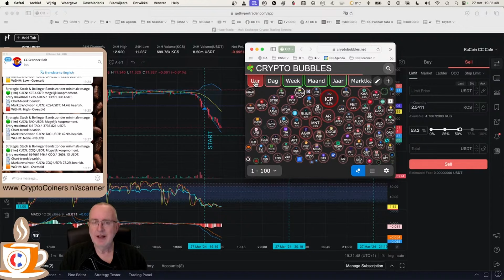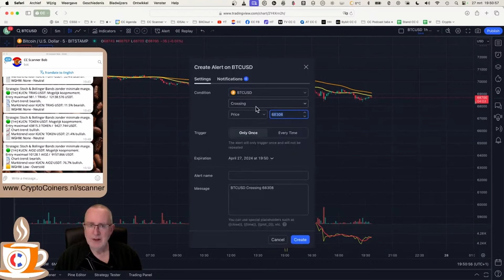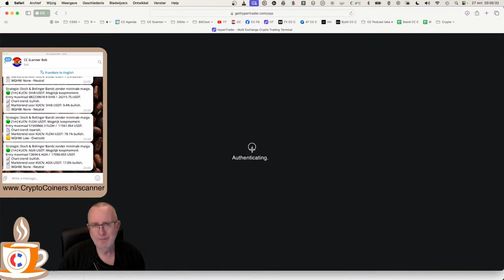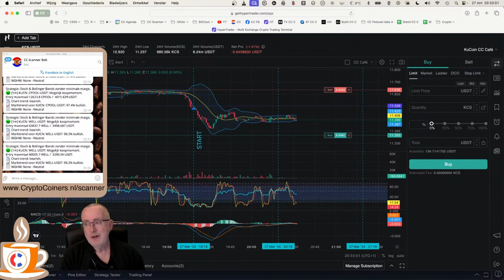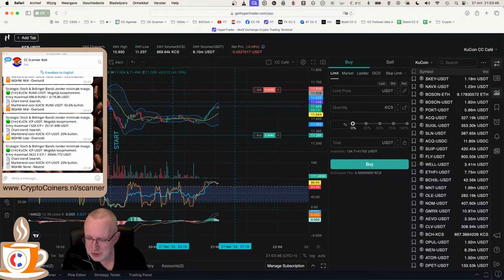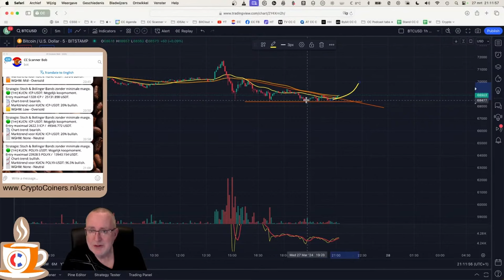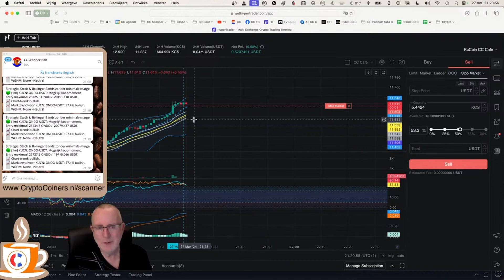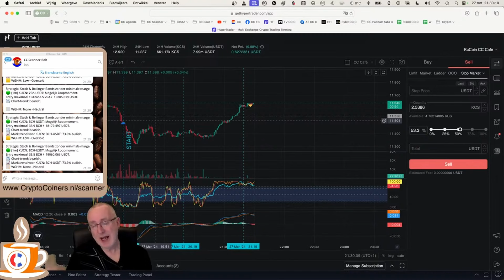Crypto Traden & BTC Halving | Café Highlights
Highlights van het CryptoCoiners Café op 27 maart.

Wil je een herinnering van YouTube, vlak voordat het CryptoCoiners Café open gaat?

TIP: word NU lid van de CryptoCoiners Chat-groep - het beste begin van je crypto-netwerk.

BESPAAR-TIP: koop je Bitcoin bij Bitvavo, via deze link, en betaal de eerste 1000 euro geen commissie

Kom je ook een keer langs in het CryptoCoiners Café, hier op YouTube?

Wil je leren traden? Begin dan met deze video

VOLG ONS!

Timestamps
00:00:00 - Introductie + Trade 1
00:02:29 - Mededelingen
00:05:25 - Kucoin nieuws
00:12:19 - Blik op de Bitcoin chart
00:20:03 - Trade 1 voortgang
00:33:45 - Bitcoin halving
00:44:00 - Welke Clinic volg ik als beginner
00:54:34 - Altrady of Hypertrader
01:04:42 - Trade 1 voortgang
01:15:00 - Trade 1 Trailen met stop market order
01:31:31 - Einde Trade 1